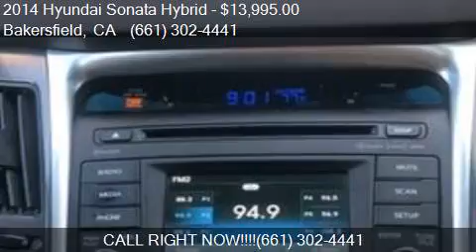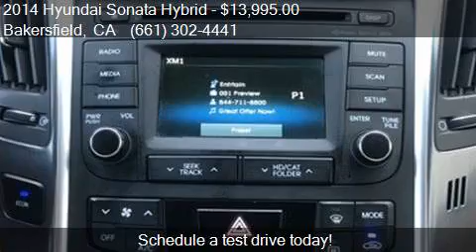2014 Hyundai Sonata Hybrid Base 4dr Sedan for sale in Bakers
This 2014 Hyundai Sonata Hybrid Base 4dr Sedan is for sale in Bakersfield, CA 93313 at Bakersfield Hyundai.

Engine: 2.4L I4
Transmission: Automatic 6-Speed
Color: Diamond White Pearl
Mileage: 47257
Contact Bakersfield Hyundai 5300 Wible Rd Bakersfield, CA 93313 to test drive this 2014 Hyundai Sonata Hybrid Base 4dr Sedan today.